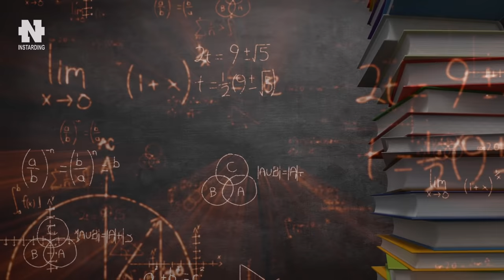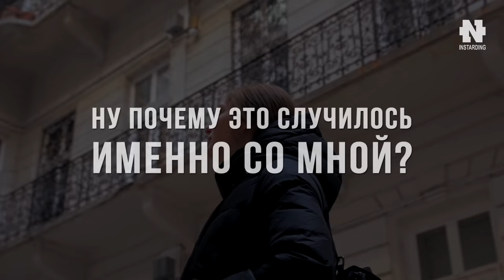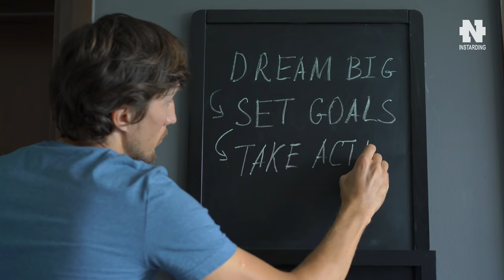САМОРАЗВИТИЕ И ЛИЧНОСТНЫЙ РОСТ. Вот что вам необходимо знать! 5 Главных Правил